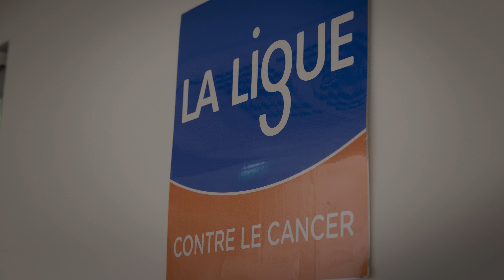Avec Alice Detollenaere : préparation du showroom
Préparation avec Alice Detollenaere de notre showroom : un parcours en ligne immersif et pédagogique pour comprendre le cancer du sein et l’importance du dépistage !

Mannequin et influenceuse touchée par la maladie en 2020, Alice nous fait l’honneur de s’associer à la Ligue contre le cancer et sera votre guide tout au long du parcours. La prévention est un sujet qui tient énormément à cœur à l’influenceuse : elle est elle-même la preuve qu’un cancer du sein détecté tôt est un cancer qui se soigne.

Mise en ligne du showroom prévue pour octobre 2022 !